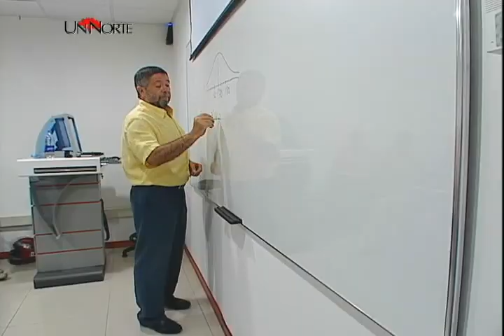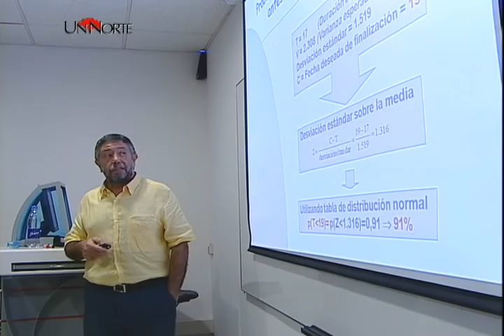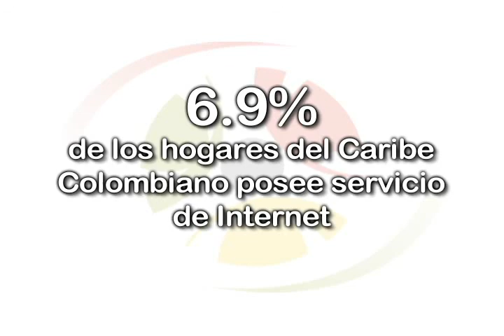Un Norte Santa Marta Parte 1